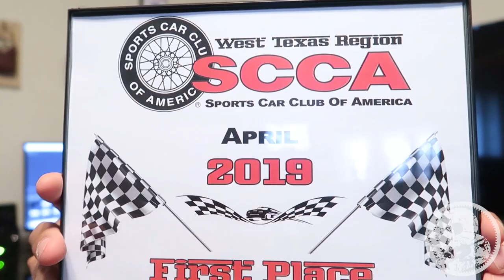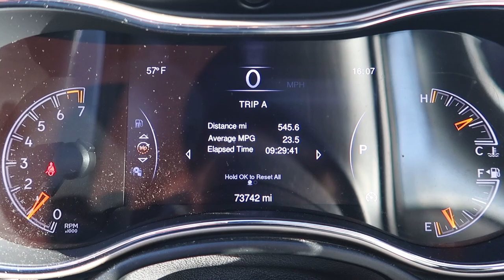BUILT MOTOR IS HERE!! | MK7 Golf R